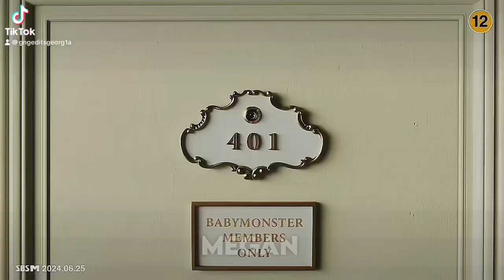BABYMONSTER 4K FOREVER EDIT! || TikTok: || gngeditsgeorg1a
Babymonster edit